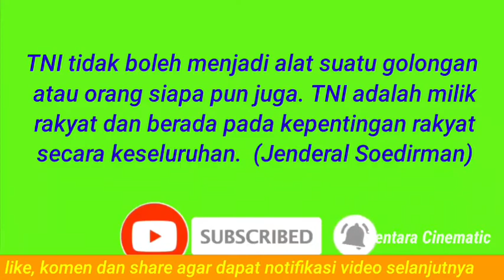Dirgahayu TNI ke 75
tni ad al au
guitar tuning
imukal a tni
a 400 tni au
what's tni
rekrutmen tni a
ps tni a. indonesia
it comes at night
a-4 skyhawk tni au
tni bersama rakyat
tni bintara
tni baret merah
tni baret coklat
tni bintang 5
tni banting pembalap liar
b-tni
tni b inggris
imukal b tni
b 25 mitchell tni au
tanishk b
drop b tuning
tni cantik
tni covid
tni ciracas
tni cadangan
tni cilik
tni caba
tni cimahi
tni corona
ctni
tni c'est quoi
c 130 tni au
c 295 tni au
c 130j tni au
sim c tni
paket c tni
c 1 tni
tni dan polri
tni dirgahayu
tni di mata dunia
tni day
tni di mata rakyat palestina
tni di mata belanda
tni dipecat
tni di palestina
tni di gantung
tni di perbatasan
tni ditangkap
tni d pbb
tni elit indonesia
tni enzo
tni erek erek
tni etnis tionghoa
tni eko margiyono
tni elit
tni eka wira
tni equipment
e tuning
e learning tni al
e-militer tni ad
e recruitment tni
e learning tni
tni full gear
tni fachrul razi
tni film
tni fadjar prasetyo
tni facebook
tni full form
tni fc
tni farmasi
tni f 16
f 16 tni au
f 35 tni au
f 15 tni au
f-5 tni au
f 35 tni
f 16 tni au youtube
f 5 tni
tni ganteng
tni gadungan
tni gugur
tni ganteng muda
tni gugur di papua terbaru
tni gugur di papua
tni gondrong
tni gugur di kongo
g-tnik
brigjen tni g.r.a.r.v. mustikaningrat
mayjen tni g e supit
g&w tni
g&w tni switchgear
tni hut
tni hut 75
tni hajar polisi
tni hadang tank israel
tni hajar preman
tni hormat
tni hut 2020
tni hari
tni h
mayjen tni h. juwondo
letjen tni h.r. dharsono
mayjen tni h ali hamdan bogra
laksamana tni h. supriyadi
brigjen tni h dedi sambowo
tni h.s
tni israel
tni indonesia ganteng
tni infanteri
tni intel
tni indonesia membantu palestina
tni indonesia di lebanon
tni indonesia ke palestina
i think
i tniad.mil.id
pdu i tni ad
troponin i (tni)
pdu i tni al
pdu i tni
armada i tni al
tni jalur sarjana
tni jaman dulu
tni jakarta
tni juara menembak
tni jaga perusahaan
tni jomblo
tni jaga perbatasan
tni jadul
download lagu dj tni
tni joget dj
tni kuat bersama rakyat
tni kopassus
tni ke 75
tni kepanjangan dari
tni kopassus ganteng
tni kc
tni keren
tni karir
k nine
k9 tni
hut tni ke 74
dirgahayu tni ke 74
tni logo
tni latihan
tni laut
tni lulusan s1
tni lucu
tni latihan perang
tni lahir
tni latihan menembak
rekrutmen tni al
pangkat tni al
lpse tni al
hut tni al
tnine l'ourika
sutala tani kora me
l-erbgha tat-tniebri
tni mil
tni meninggal
tni muda
tni marinir
tni makan ular
brigjen tni m hasan
brigjen tni m syech ismed
brigjen tni m fadjar
brigjen tni m zamroni
mayjen tni m effendi
brigjen tni m saleh mustafa
tni ngamuk
tni nasional
tni nikah
tni naik pangkat
tni nikah umur berapa
tni nur fitasari
tni news
natnicha
d n nila